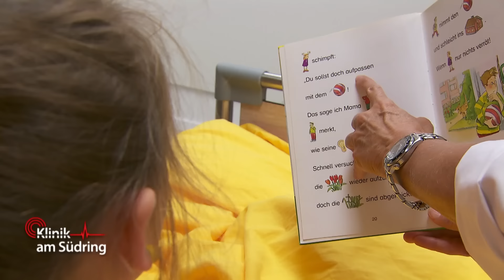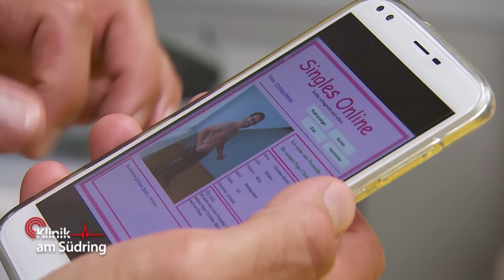Intime Fragen an die Krankenschwestern! Was hat Paola (13) vor? | Klinik am Südring | SAT.1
Paola hat sich das Bein gebrochen und muss Übernacht im Krankenhaus bleiben. Dabei stellt sie den Krankenschwestern intime Frage. Ihr Vater ist verwirrt.